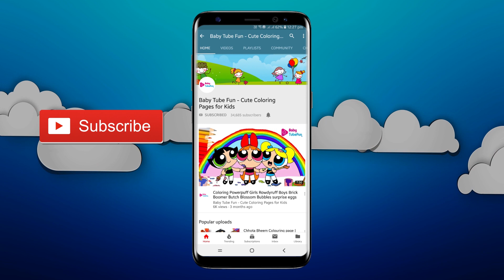Learn Colors for Kids and Color Teletubbies colouring Page , Teletubbies colouring pages for kids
Learn Colors for Kids and Color Teletubbies colouring Page , Teletubbies colouring pages for kids. Teach your kids how to color beautifully and fun way. A very good tool to teach kids drawing and colouring and make them get involved actively. Help kids paint, color  draw confidently

Our Popular Videos for Kids

Credits:
Teletubbies is a British pre-school children's television series created by Ragdoll Productions' Anne Wood and Andrew Davenport. The programme focuses on four multi-coloured creatures known as "Teletubbies," named for the television screens implanted in their abdomens. Recognised throughout popular culture for the uniquely-shaped antenna protruding from the heads of each character, the Teletubbies communicate through gibberish and were designed to bear resemblance to young children.